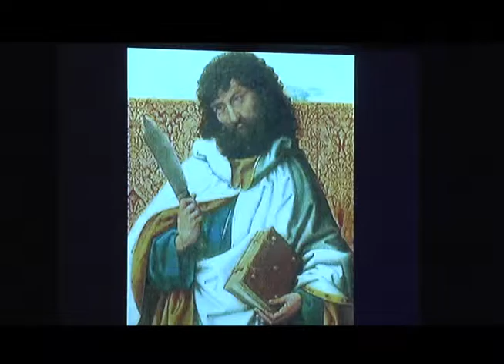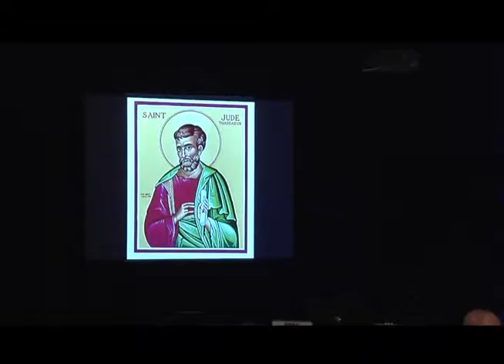12 Who Changed the World - Adam Bernal - 8.26.15